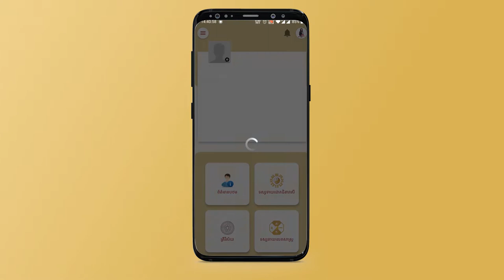វិធីបើកអោយដំណើរការត្រីវិស័យ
My Destiny Youtube ប្រើប្រាស់ App My Destiny - វាសនាខ្ញុំ ជាប្រចាំថ្ងៃ ដើម្បីដឹងរាសីរបស់យើងឡើងរឺចុះ !

ព័ត៌មានបន្ថែម៖
Page: My Destiny - វាសនាខ្ញុំ
ដើម្បីទាញយក App My Destiny - វាសនាខ្ញុំ សូមចុច Link ខាងក្រោម៖

📲 សម្រាប់ព័ត៌មានពាក់ព័ន្ធសេវាកម្មហុងស៊ុយ :
📲 សម្រាប់ព័ត៌មានពាក់ព័ន្ធសេវាកម្ម App My Destiny - វាសនាខ្ញុំ :
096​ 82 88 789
( ទំនាក់ទំនង ពីថ្ងៃ​ ច័ន្ទ​ ដល់សុក្រ ម៉ោង 8ព្រឹក​ ដល់ម៉ោង 5ល្ងាច )